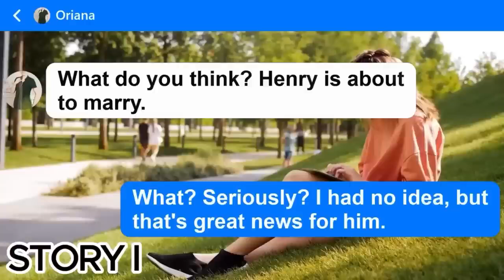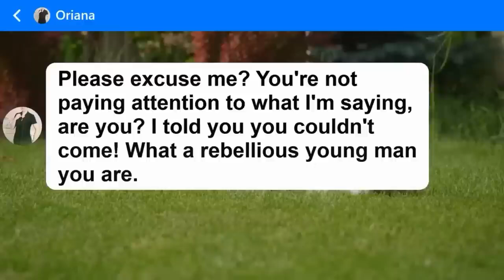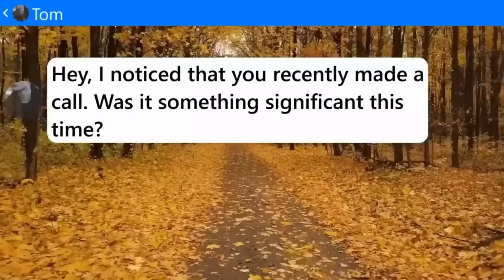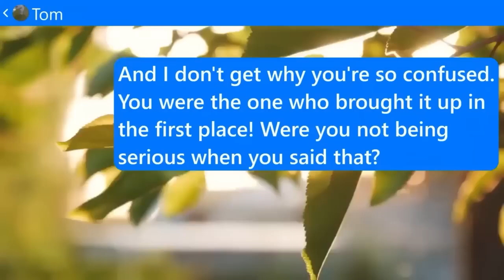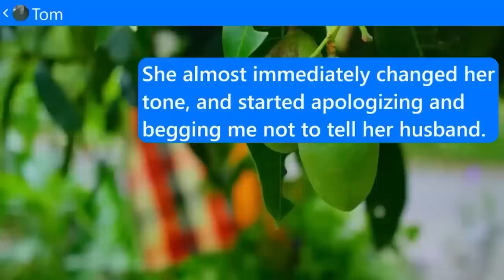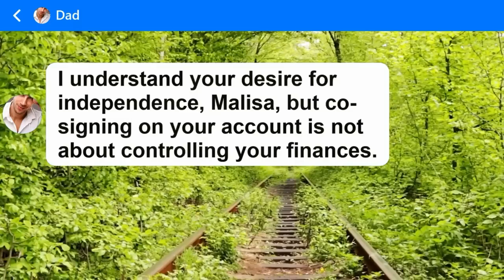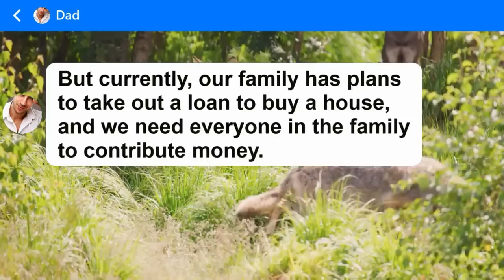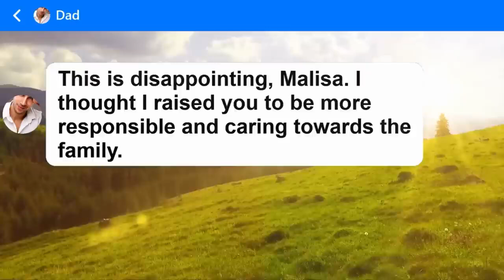I'm not a cash machine! I made the decision to cut relations with my family